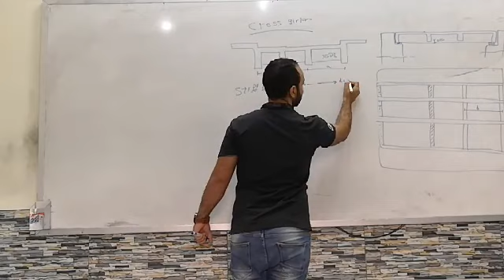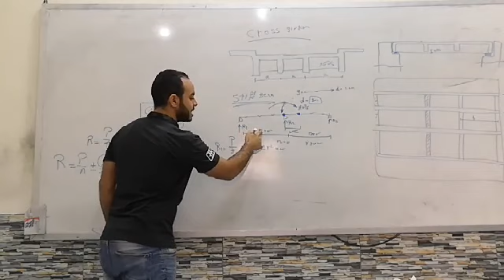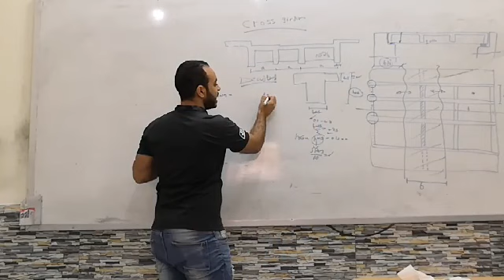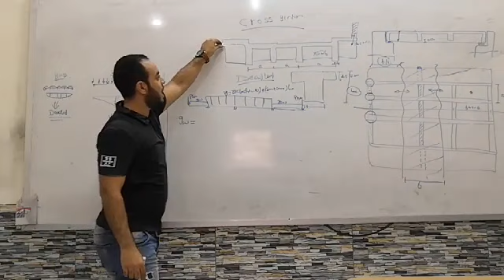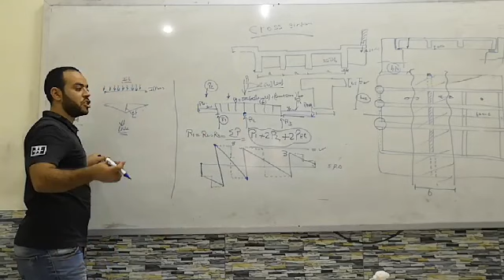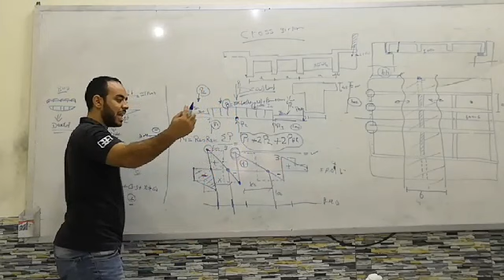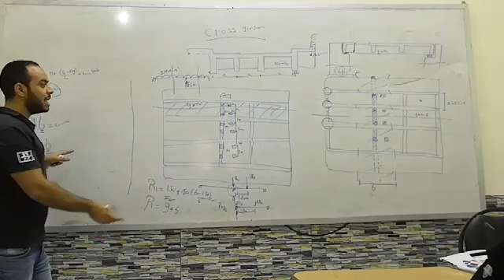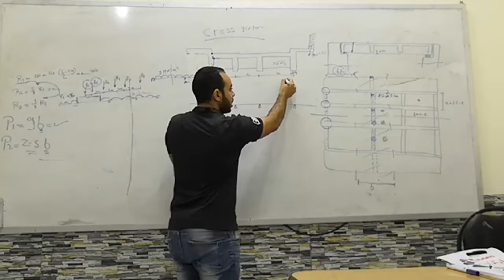Concrete bridge part 1 design cross girder [girder Bridge]